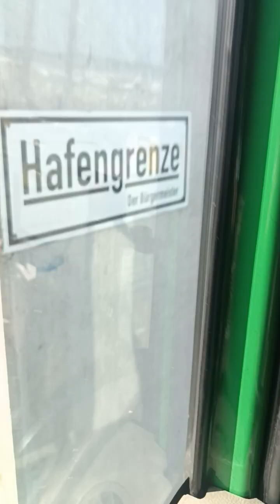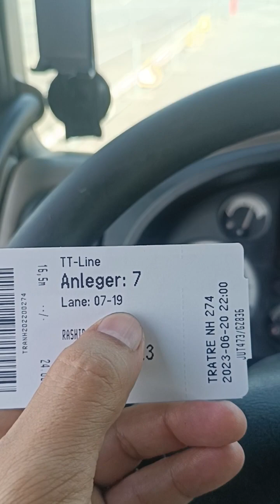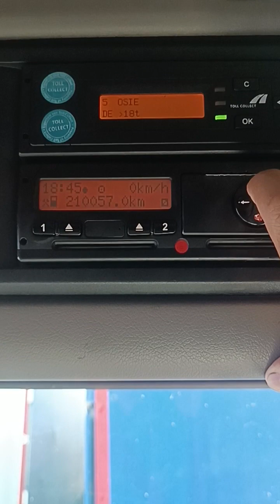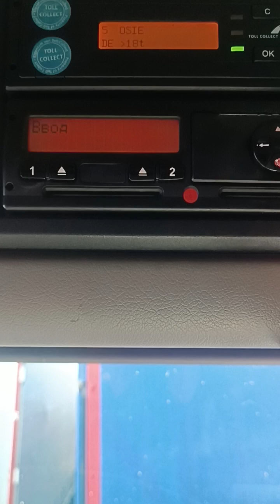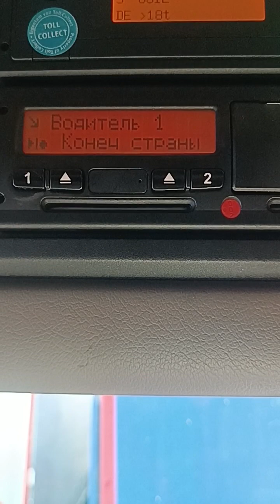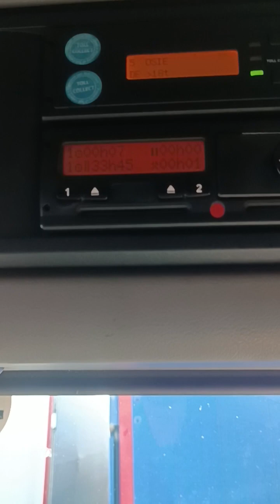Германия порт травимунда